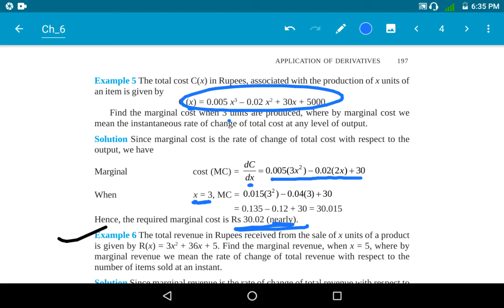6.2 Rate of change of Quantities : Class 12th AOD NCERT